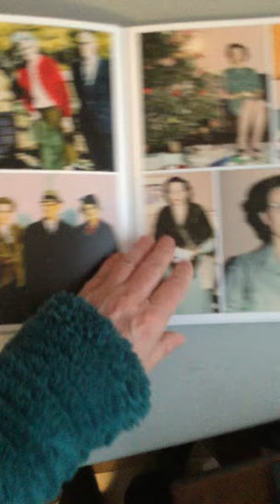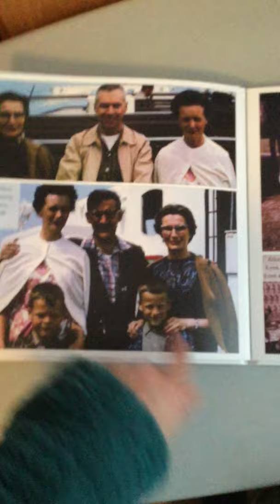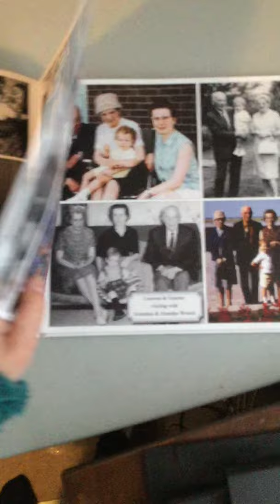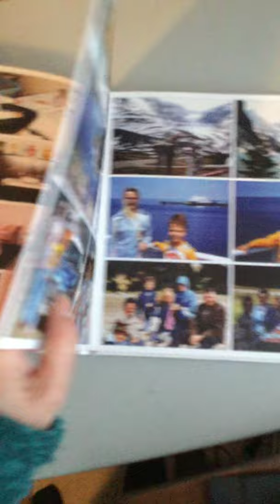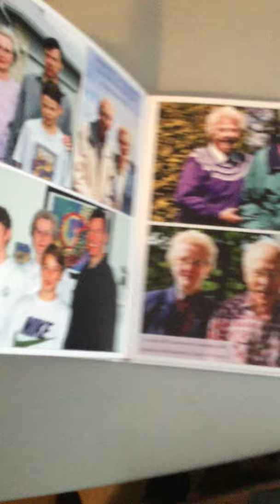Leonora Photo book Volume 2